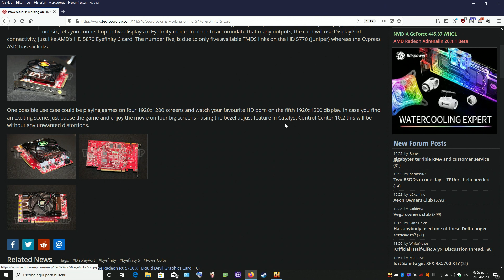AMD HD 5770 y GTA5 a 1080p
corriendo al GTA5 a 1080p en una HD 5770.
ajustes en el video.

saludos!